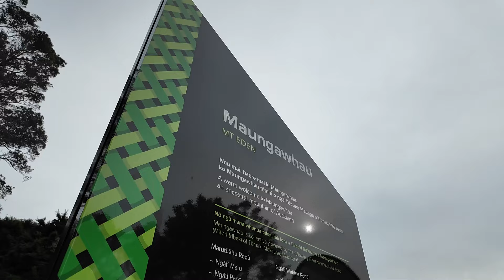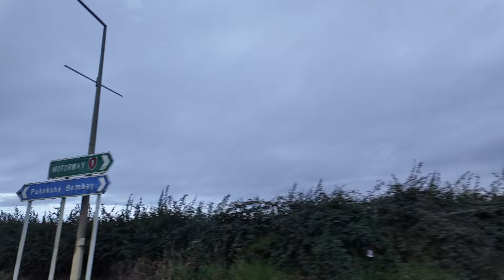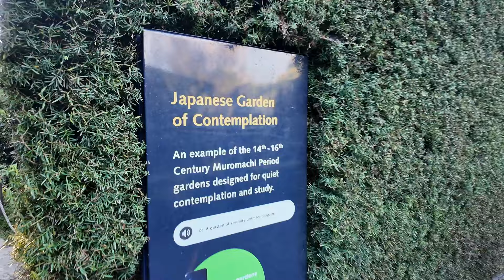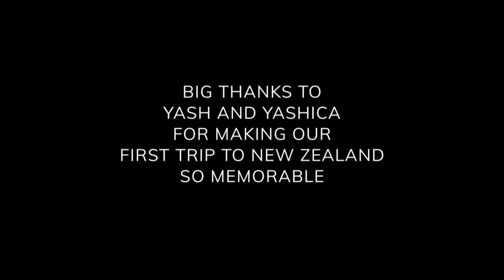New Zealand trip vlog | Auckland & Rotorua | April 2024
Our first visit to New Zealand was filled with fun and unforgettable memories with our cousins. Big thanks to them for showing us around Auckland and Rotorua!

Camera: DJI Pocket 3
Video: Neha
Editing Software: Davinci Resolve
Editing Plugin: MotionVFX mJourney
Song: Jaane Kyun from Dostana